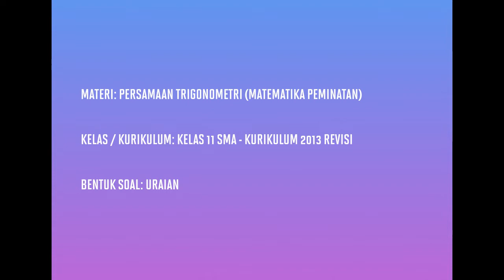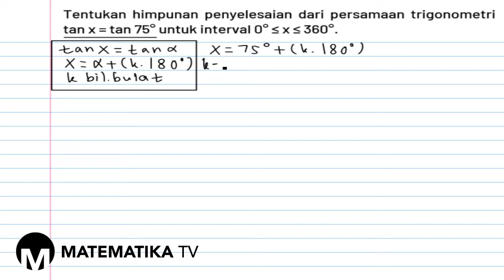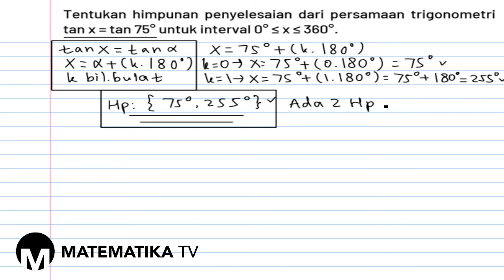[KELAS XI PEMINATAN - KURIKULUM 2013] PEMBAHASAN SOAL URAIAN PERSAMAAN TRIGONOMETRI (047)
Pada kesempatan kali ini kita akan membahas soal tentang persamaan trigonometri.